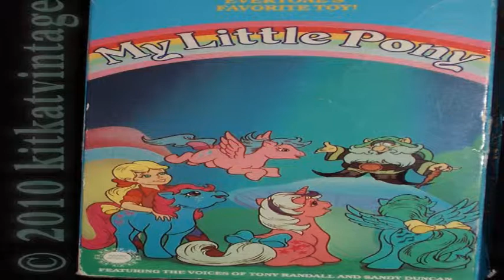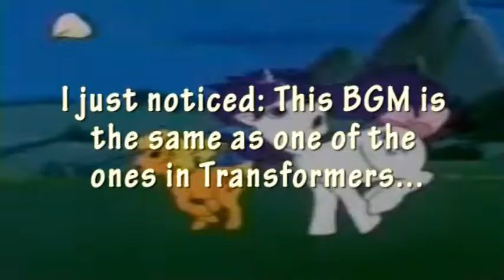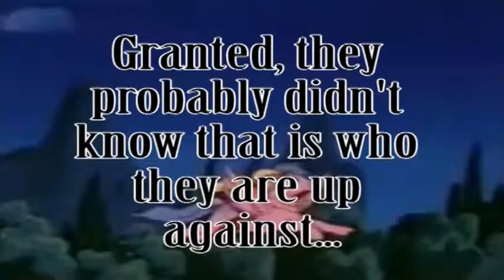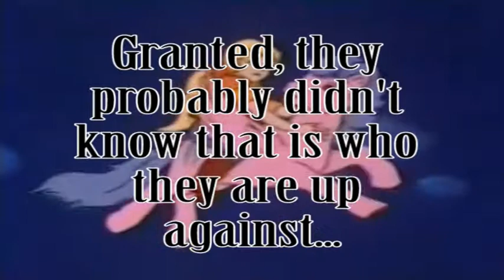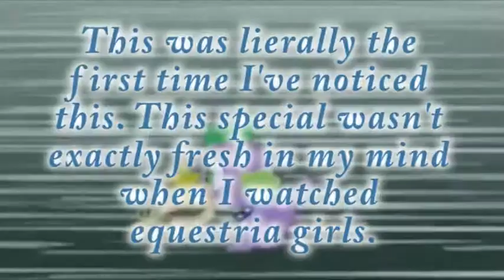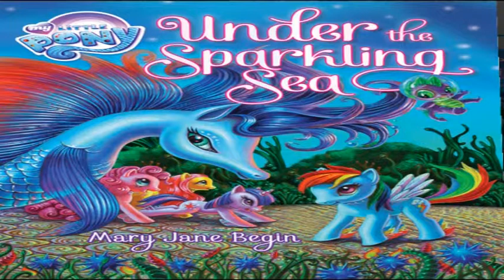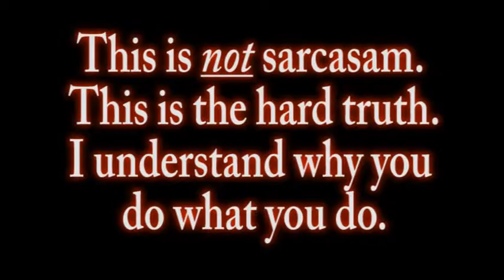Mattwo's Random Reviews - MLP Rescue at Midnight Castle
Mattwo's Storywriter:
Finally on youtube!

Blah, editing this one together was quite a doozy, I'm just glad I finally got this over with!

(I added the booing)